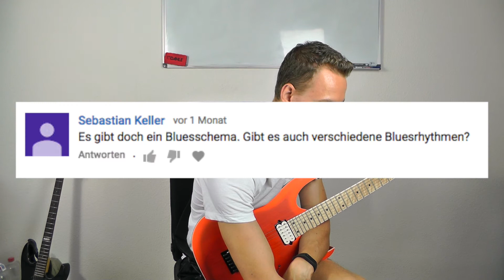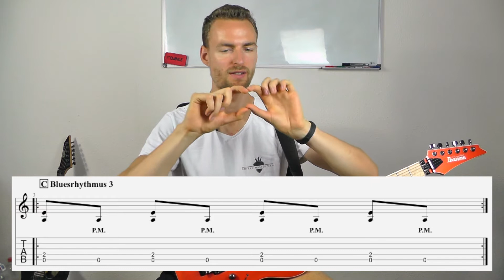E-Gitarre lernen - Welche Bluesrhythmen gibt es - Zuschauerfrage | Guitar Master Plan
In dieser Lektion geht es um die Zuschauerfrage, ob es neben dem Bluesschema, auch Bluesrhythmen gibt. Was denkst du? Welche Bluesrhythmen gibt es, wenn es denn welche gibt?

Für weitere Videos zum Thema E-Gitarre lernen schaue einfach auf unseren Blog

Rock on!